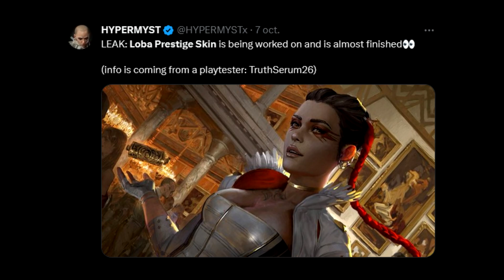¡Y la próxima skin prestigio es para... LOBA! | Apex Legends RESURRECTION